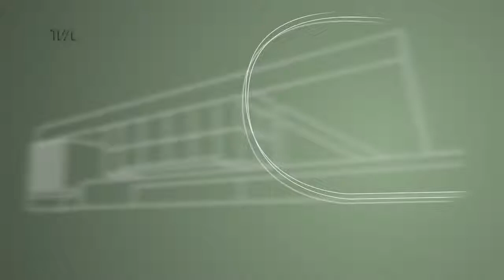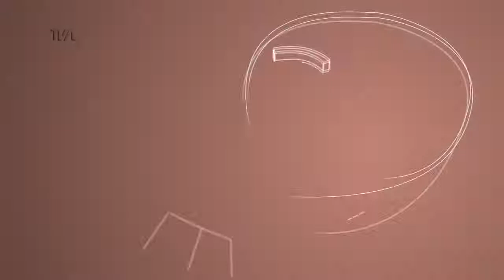Programa Conecta - 16/04/21